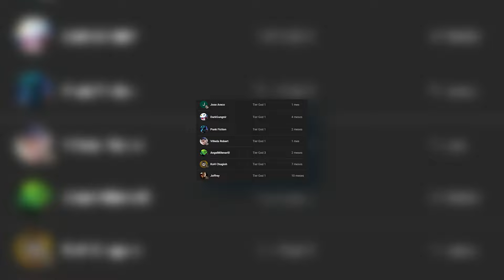0 UR DECK - Evento WATER & WIND Lirilusc OTK (Guía + Decklist en Español) Master Duel!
⌛ Capítulos ⌛

00:00 Intro Perrona
01:38 Menciones Especiales
02:00 Decklist
03:01 Explicación del deck
05:38 Disclaimer
06:01 Duelo 1
08:02 Duelo 2
08:50 Despedida

📢 Canal Secundario 📢